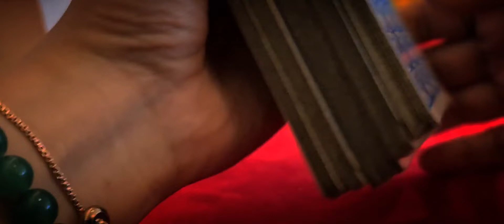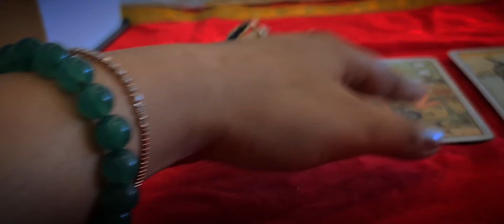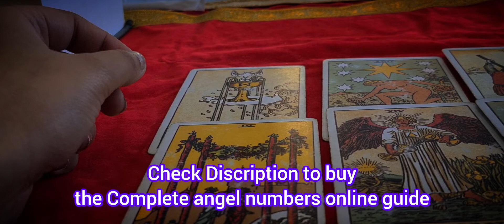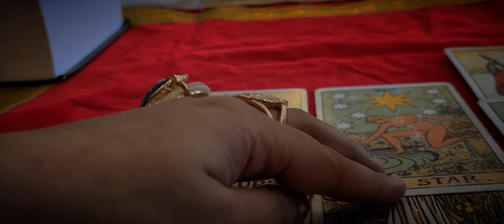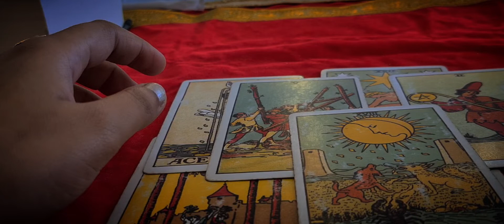उनकी true intentions क्या है? 🔮 Their feelings and intentions in next 5 days ? ❤️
Instagram id:- Must follow to watch tarot reels on love life/Marriage etc.

Kya ap bhi angel numbers dekhte hai ? Aur   smjh nahi aara hai kyo dikh rahe hai aur iske piche ka hidden message kya hai apke liye angel ki taraf se ? Chinta mat kariye apki confusion hmesha k liye door karne k liye maine complete angel number online guide book ready ki hai jisme angel numbers kyo dikhre hai and har ek angel number ka kya matlab aur message hota hai maine us guide book mein share kiya hai joki sirf (111rs) ka hai. Niche link hai us link se aap buy kariye and apni sari confusion hmesha k liye khatam kariye.

Someone has made fake YouTube account with my picture and replying on my viewers comment to whatssp. kindly stay alert with such scams. this is the only official youtube id of mine.

Don't forget to press the like button because by liking my video you balance energy with me which will help me to bring more videos for you which will truly resonate your situation plus you will do a good karma by liking and making this video reach to the people who are really in need of this message. THANKYOU IN ADVANCE 💜